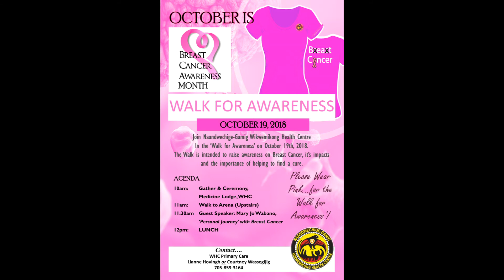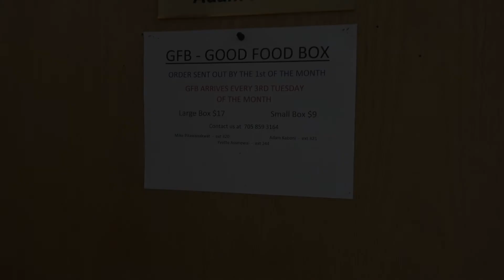WHC Events Oct 15 19 2018